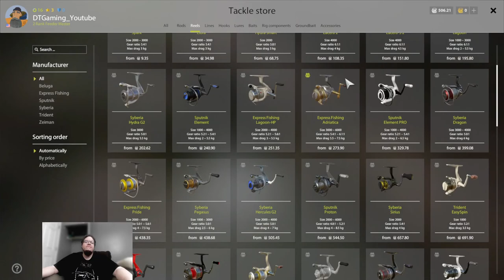Russian Fishing 4 Newbie guide - Next purchase Pike fishing setup #10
Hey guys, this is Russian Fishing 4 Newbie guide - Next purchase Pike fishing setup #10